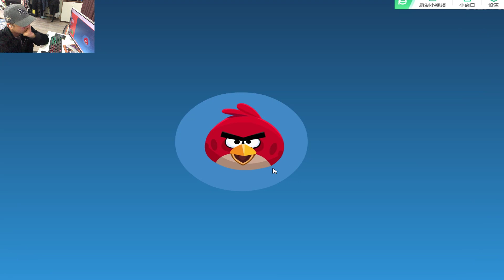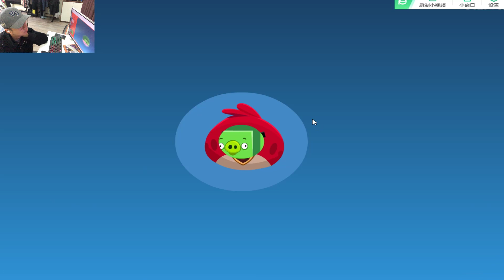Angry Birds Kick Piggies - ALL THE TINY BIRDS TRANSFORM TO BIG SHAPE TO KICK OUT THE HUGE PIGGIES!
➜ Android All Gameplay: